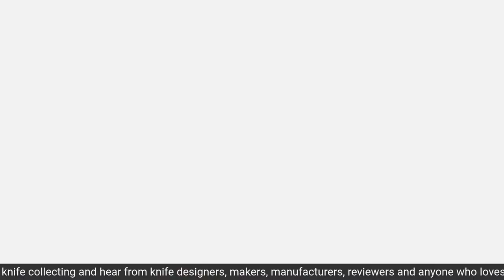Ron Steele Jr. of Ron Steele Designs - The Knife Junkie Podcast Episode 260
Custom knife maker Ron Steele Jr. of Ron Steele Designs joins "The Knife Junkie"  on episode 260 of The Knife Junkie Podcast.

Steele is a graphic designer by trade and has been making knives for a relatively short time. He specializes in EDC fixed blades, making colorful and complex structured handle scales. He describes himself on Instagram as a husband, father, mountain biker, DIY’er, graphic designer, and now knife maker.

🔪 SHOPPING FOR A KNIFE 🔪
The Knife Junkie Knives for Sale Webpage --